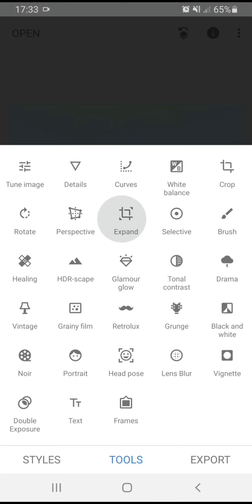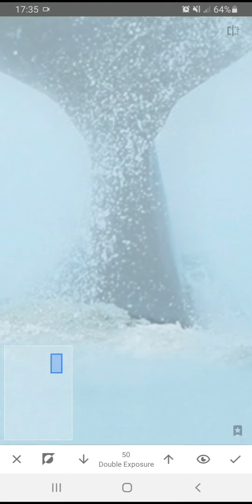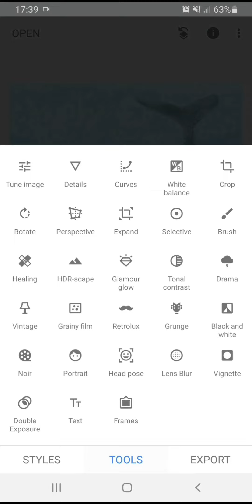FAST AND SIMPLE EDIT - SNAPSEED TUTORIAL!